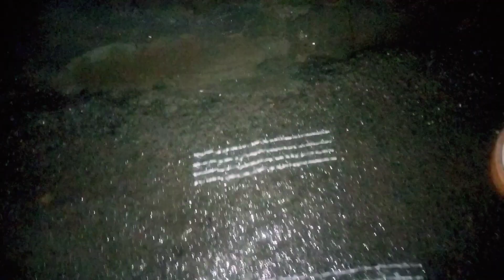శ్రీరామ ప్రాణప్రతిష్ట స్పెషల్ రంగోలి. 🙏🙏